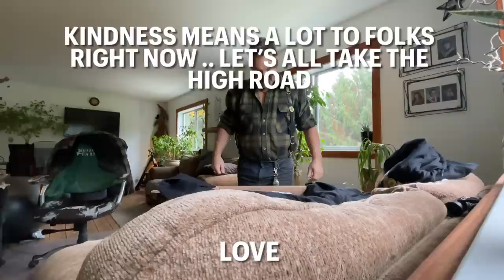Is this the Axe handle I been waiting for?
This could be the axe handle I bin looking for . Let’s unbox them and see